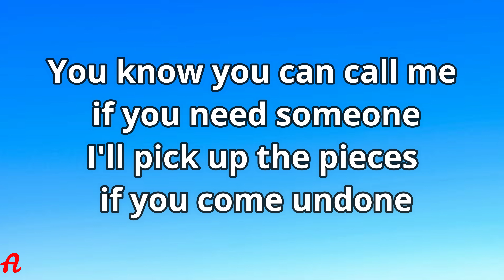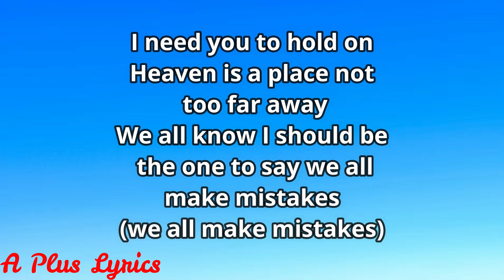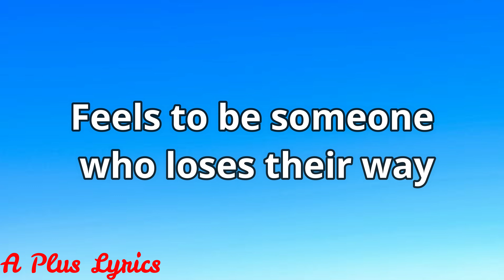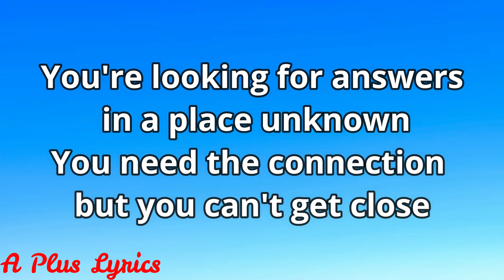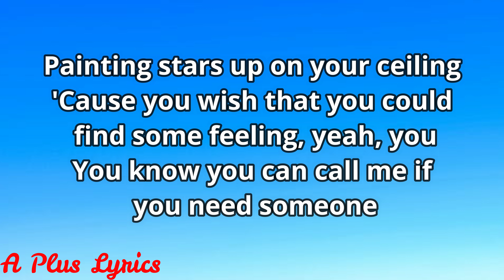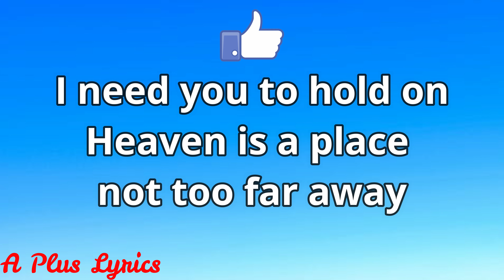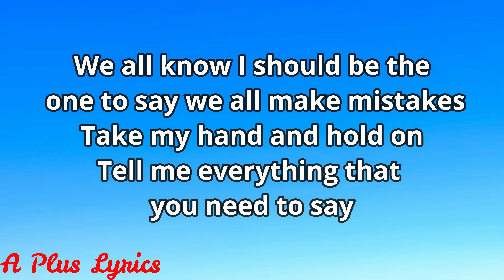Justin Bieber - Hold On (Lyrics)🎵 |4K Quality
SORRY!!! VIDEO END IS MESSED UP!

Please remember to watch our videos in 1080p or 4k for the BEST quality! All of our videos are in 1080p or 4k.

Midnight till morning, call if you need somebody
I will be there for you